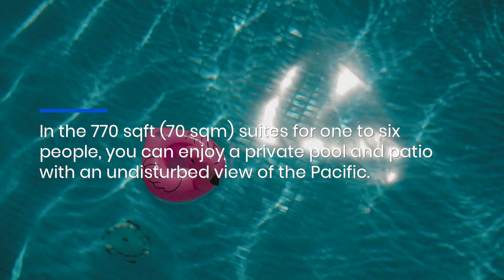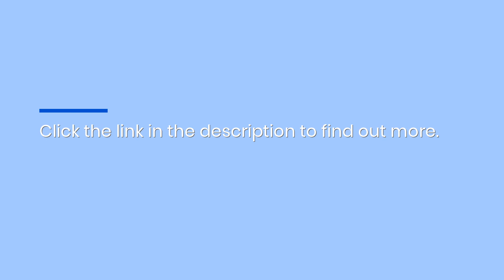Stay at This Costa Rican Boutique Hotel in Santa Teresa With Oceanviews and Luxury Suites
Brace yourself for an unforgettable Costa Rica experience filled with luxury and adventure at the boutique hotel Gigi Brown Beachfront Santa Teresa ( ! Check out the luxury suites and book your stay